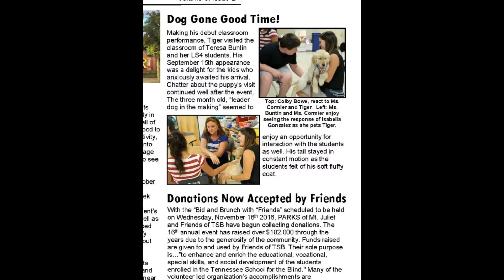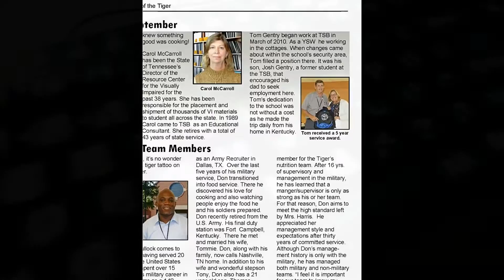508 Compliance Overview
Understanding 508 Compliance and how it impacts the hard of sight and businesses in America.